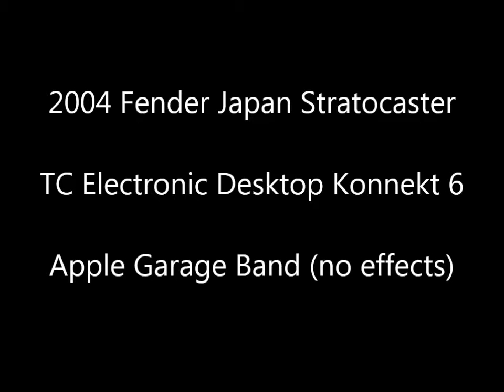E-Wave Analog Chorus Vibrato Guitar Effect Pedal - ewave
Very nice handmade effect pedal from China.  True Bypass.  Mix, Tone, Depth, Speed controls.  If Mix is set at 100% wet, it acts as a Vibrato pedal. 100% Analog.